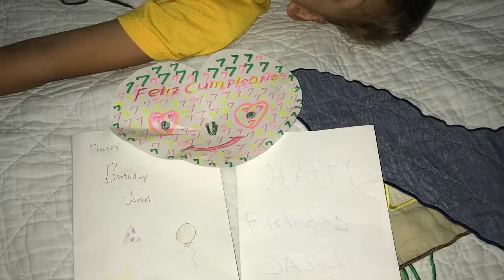Jadiel’s Big 7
World of J has a birthday celebration